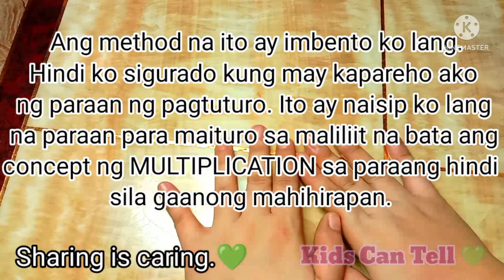FINGER MATH:MULTIPLICATION Small Numbers 0-5 | Kids Can Tell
This is an introduction to multiplication by using Finer Math. Tandaan Ang mga paalala upang masundan ang teknik Ng method na ito. Ginawa ko ang method na ito upang ipakilala ang concept Ng MULTIPLICATION sa mga bata kahit sa mura nilang edad. At kahit hindi pa nila memorize ang multiplication table. Sana ay makatulong ito sa mga magulang at mga bata. Kung may tanong ay magcomment lamang po. Salamat.